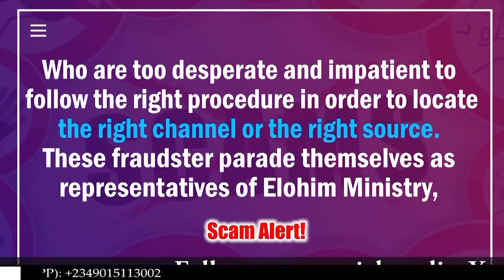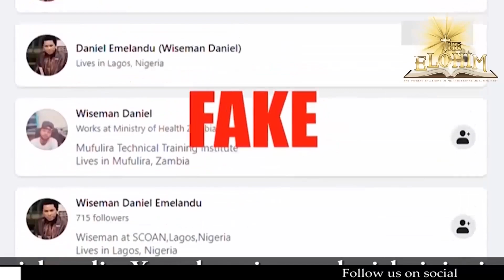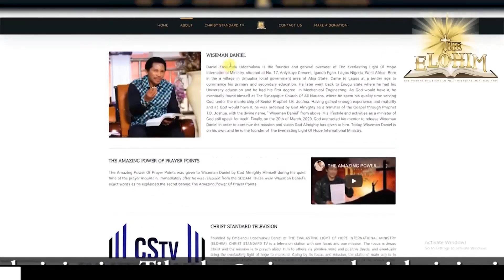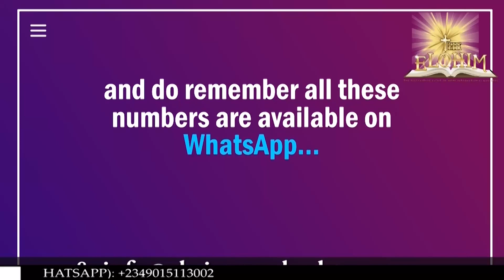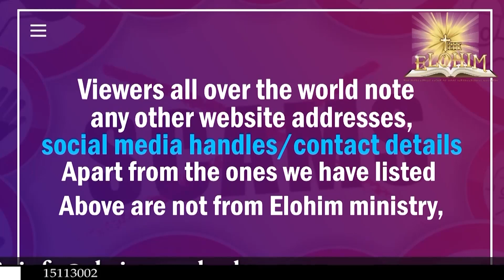What Is In This Wrist Band From Wiseman Daniel?